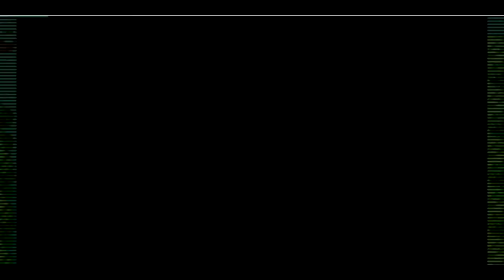Pokemon Crystal Dust | Nuzlocke Part 2 | All dem Pokemon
Sorry about low audio will fix that for next time.
I play his great remake of Crystal by Diegoisawesome!